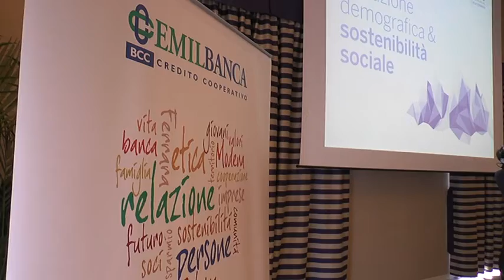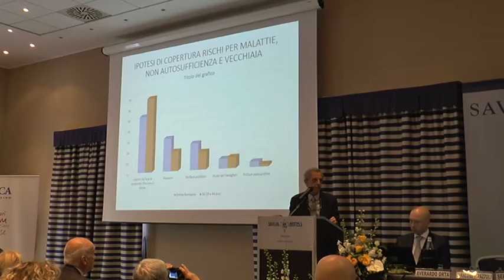SERVIZIO DI TRC TV PER IL CONVEGNO ANASTE DEL 5/06/2015